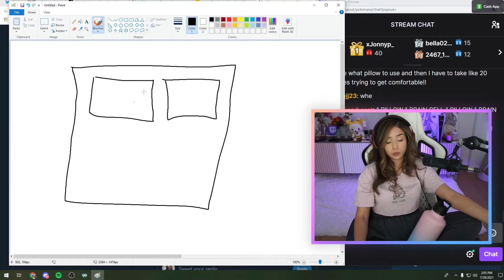Poki pillow drama the sequel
Hope You Enjoyed the Clip 😃 Check Their Videos 💛 👉 @Pokimane